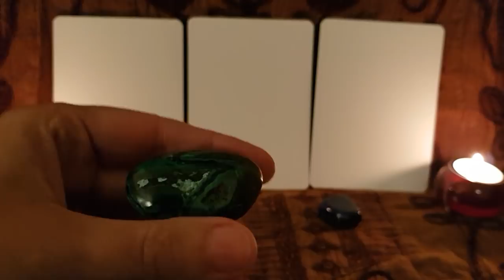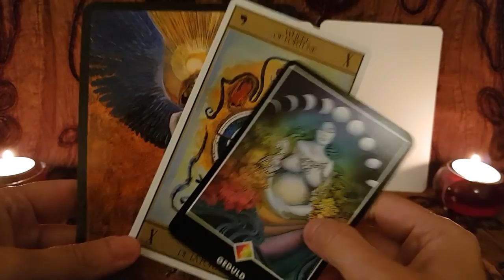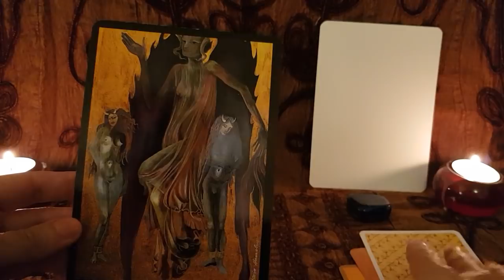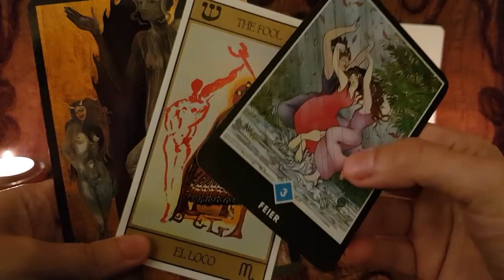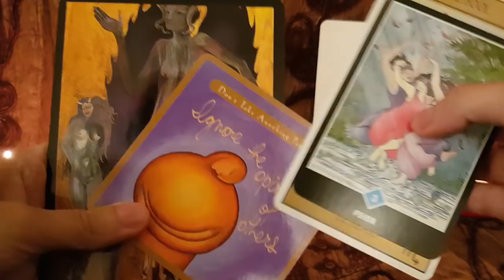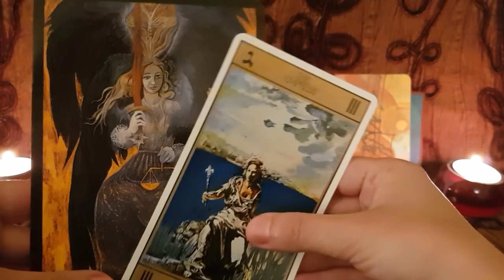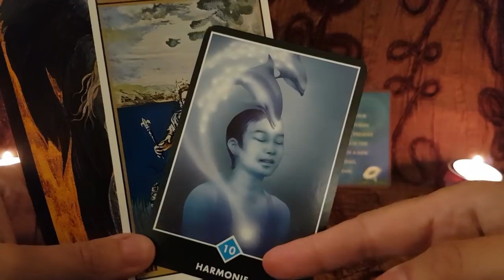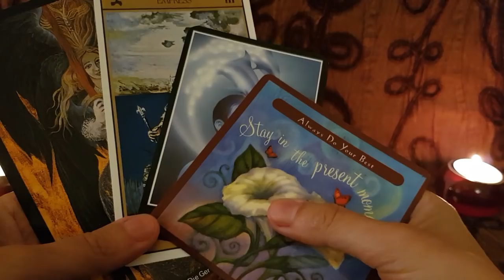Pick A Card: What You Need to Know Right Now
Hi Everyone!

This a reading on What You Need to Know Right Now. This is a timeless reading. Remember to take only what resonates with you. Trust your intuition. Only you know your own unique truth :)

Here the Time Stamps:
Pile 1 00:56
Pile 2 06:55
Pile 3 15: 11

Thank you to all you have been watching, commenting and liking my videos. It means a lot to me.

Love & Light
Shannah